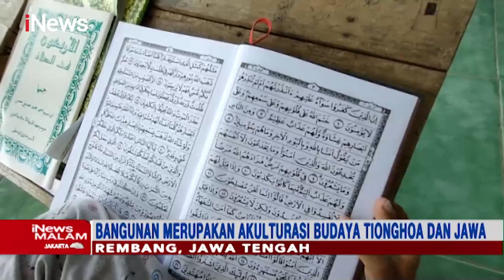Pondok Pesantren Unik Kauman Lasem, Pertahankan Bangunan Tua Khas Tionghoa & Jawa -iNews Malam 05/05